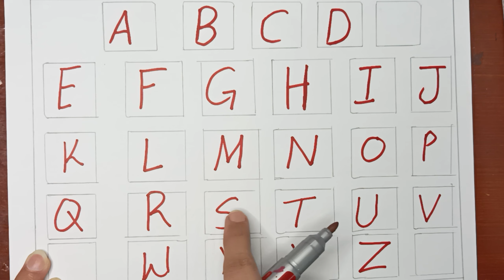A for Apple,B for Ball, C For Cat,abcde,A To Z, Alphabets,kids class